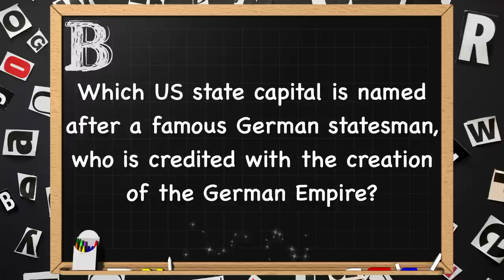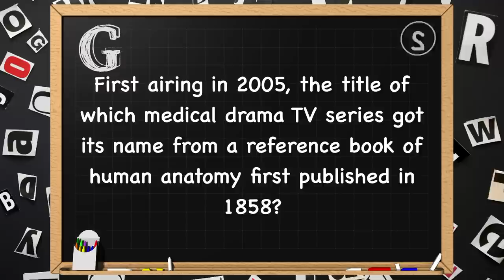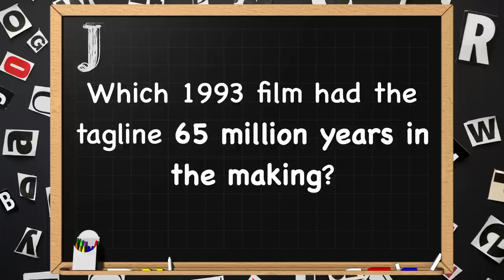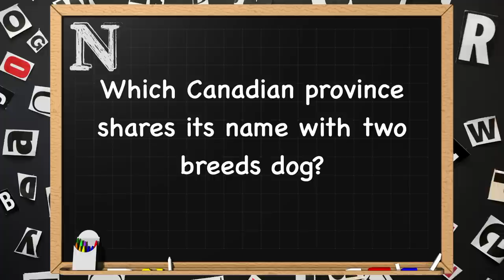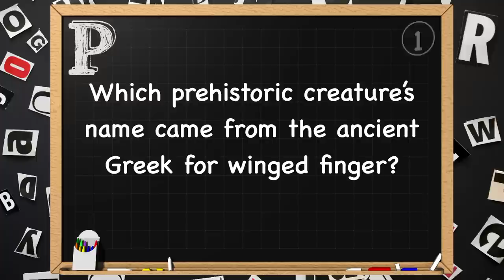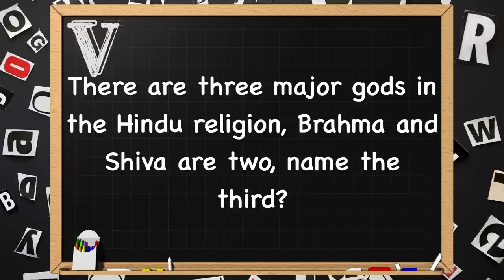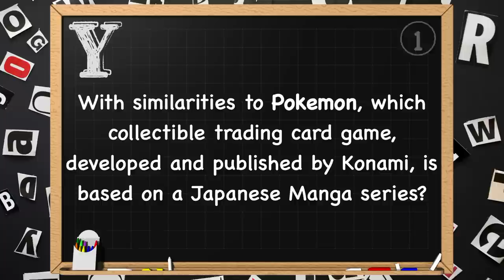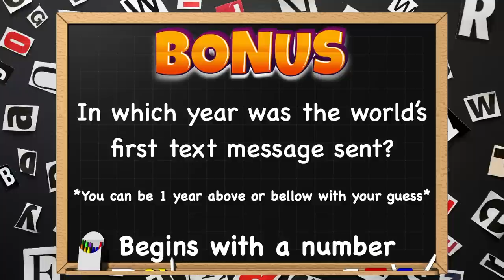A-Z General Knowledge & Trivia Quiz, 26 Questions, Answers are in alphabetical order. Try to beat 20